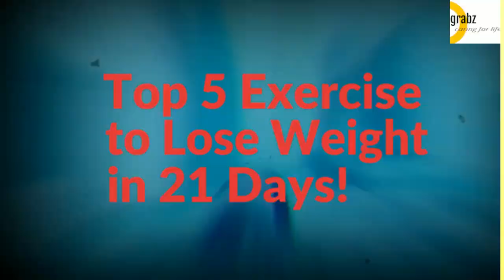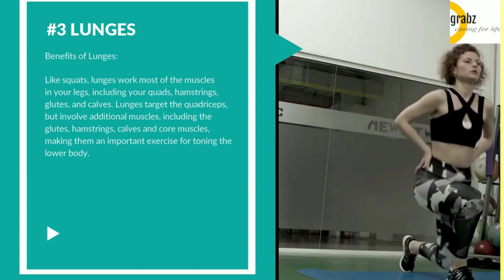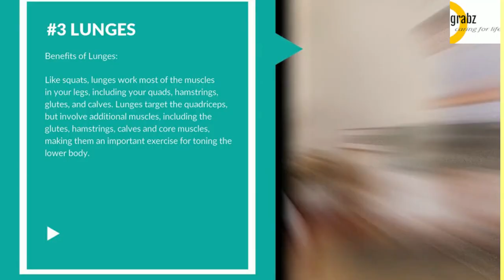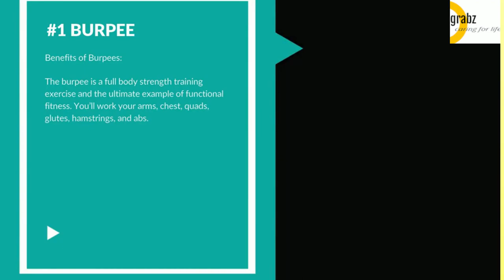Top 5 Simple Exercises To Lose Weight At Home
Here are 5 of the top exercises you can do at home if you want to lose weight and burn calories.

The exercises are in no particular order, but they're all stacked up as a workout routine .

Remember that you burn fat by exercising DAILY, and paying attention to what you eat (no sugar and no grains).

Equipment: No equipment is required.

How to lose weight easily (and keep it off FOR GOOD)